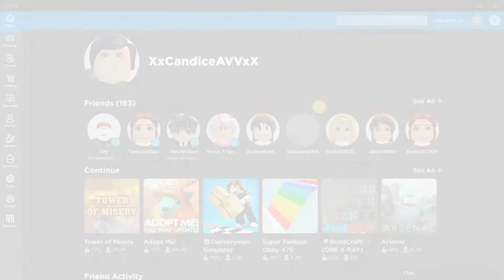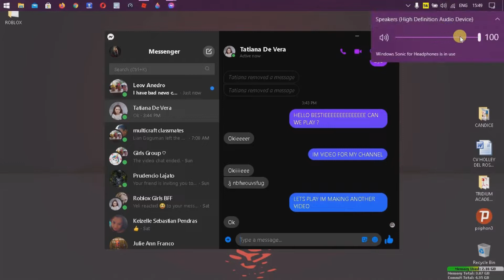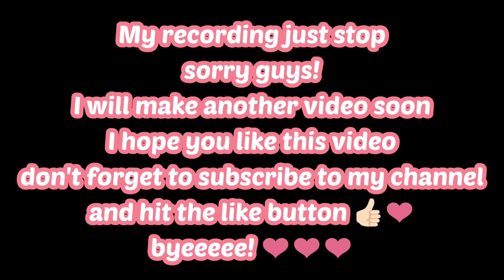ROBLOX Tower of Madness | Playing with my Bestie